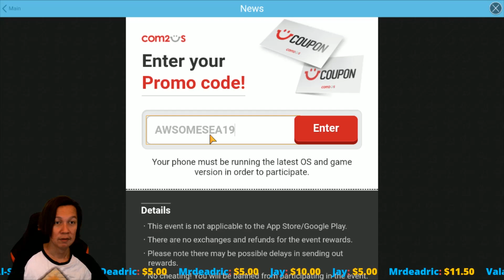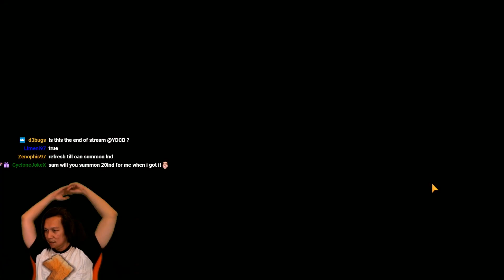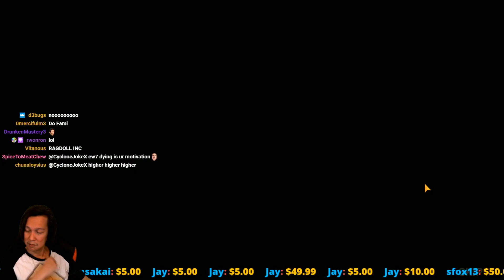they call it a pro gamer move. - Summoners War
why haven't you awakened your doggo?